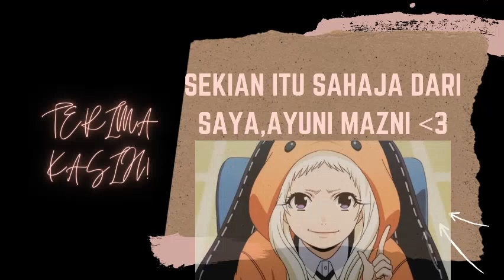PERSIK SHARING - MANGA ? MANHWA ? MANHUA ?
PERSIK PRODUCTION

📍 Apakah perbezaan antara Komik Manga , Komik Manhwa dan Komik Manhua ?? 🤔 Ingin tahu perbezaan asal usul serta kandungan komik ini ? 🧐 Mari bersama kita mengupas dengan lebih lanjut berkaitan perbezaan komik-komik ini dengan menyaksikan video yang bertajuk  MANGA ? MANHWA ? MANHUA ? dengan menekan link dibawah ✨

Speaker 🎙️ : Ayuni Mazni Binti Salamat Abadi
Jawatan ✒️ : Exco Komunikasi dan Imej Korporat PERSIK 21/22

"Unite For Excellence"